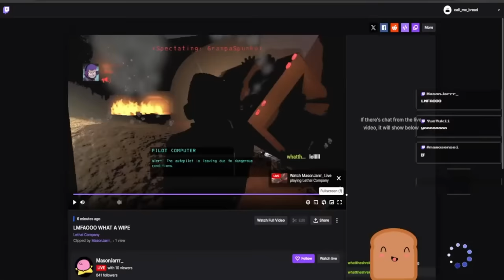Intense High Quota Moments